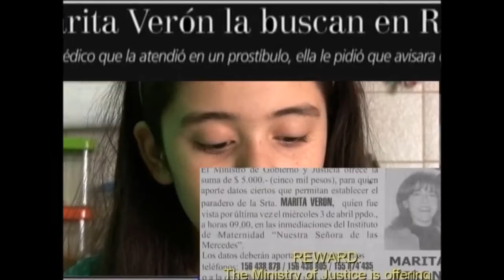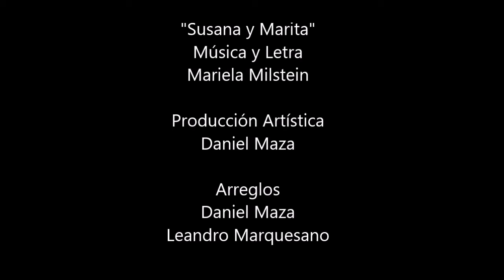Susana y Marita Mariela Milstein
Una canción de Mariela Milstein con arreglos de Daniel Maza y Leandro Marquesano. Con mucho cariño y respeto a Susana Trimarco y a todas las familias de víctimas de trata de persona
Del Cd VIDA REAL, disponible en spotify, itunes, cd baby y todas las plataformas.